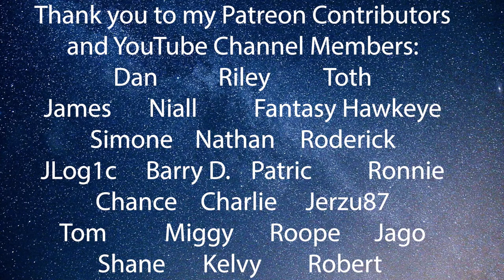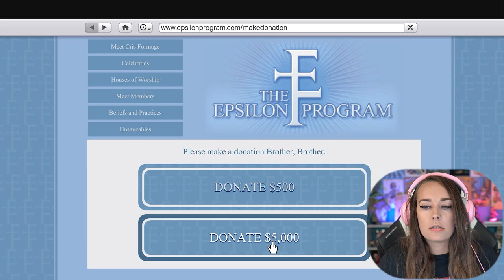Dutch Would Be Proud - GTA V: Pt. 20 - First Play Through - LiteWeight Gaming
In this first play through video of Grand Theft Auto V we complete a bank heist and crash a train to steal a statue!

Contributors:
Patric            Roderick      Shane